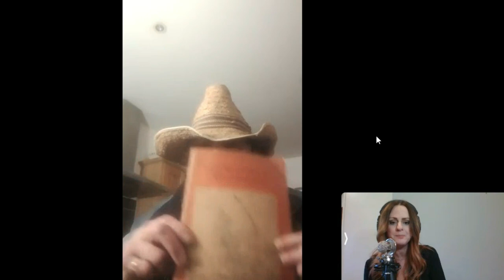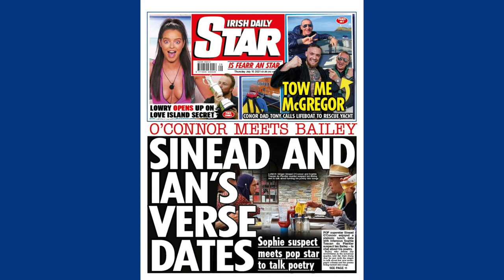Ian Bailey Exclusive! Sohpie Toscan du Plantier Cold Case Review | TrueCrimeIRL Kelli Berens-Brink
In this exclusive interview, Kelli chats with Ian Bailey about his new podcast, and about the new cold case review of the Sophie Toscan du Plantier case. He also shares his thoughts on who he thinks may have had something to do with the decades-old murder.